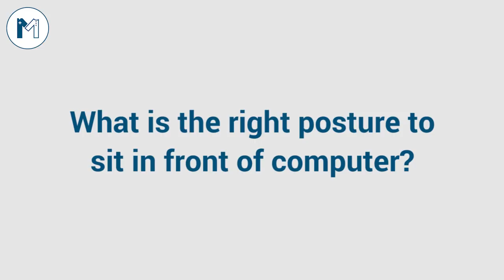Best Physiotherapist in Lahore | Talking About Bad Postures & Quick Exercises